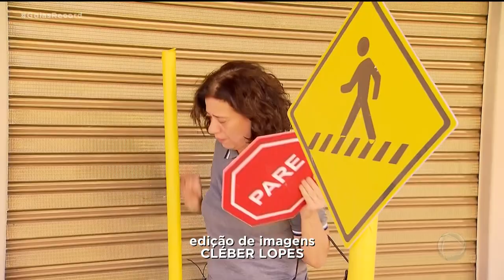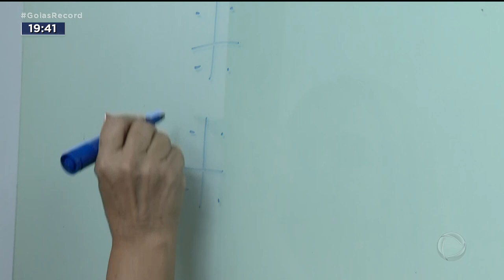VIDAS EM TRÂNSITO: EDUCAR O MOTORISTA PARA EVITAR ACIDENTES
GOIÂNIA TEM RADAR E LOMBADA PRA TODO LADO. LOMBADA ELETRÔNICA E DAQUELAS ANTIGAS, DE CONCRETO. MESMO ASSIM OU, POR ISSO MESMO, O TRÂNSITO NÃO MELHORA. SE VIGIAR E PUNIR NÃO RESOLVE, O QUE RESOLVERIA?